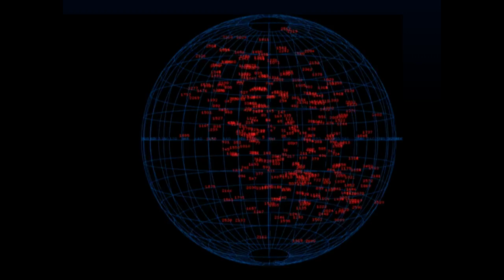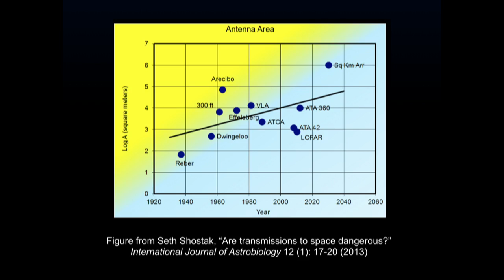Douglas Vakoch - Calling the Cosmos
On the pro-side of the METI debate is METI President and Professor of Clinical Psychology Dr. Douglas Vakoch. METI, which stands for Messaging Extraterrestrial Intelligence is the act of reaching out to alien life forms to find out who might be in our universe. In his section of the debate, Douglas discusses why we should be using active METI to search our universe and why this act of calling the cosmos will help us join the galactic club and improve ours and other societies.